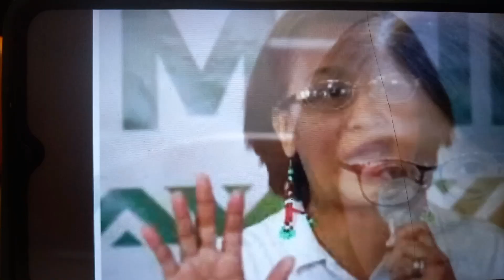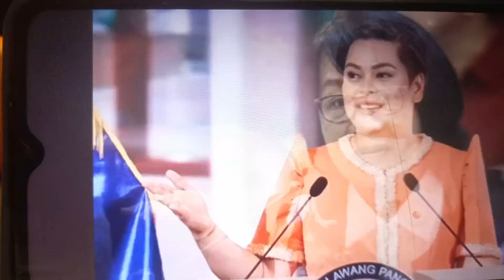Epi 28 INDAY SARA DUTERTE CHAMPION SA MASANG FILIPINO..